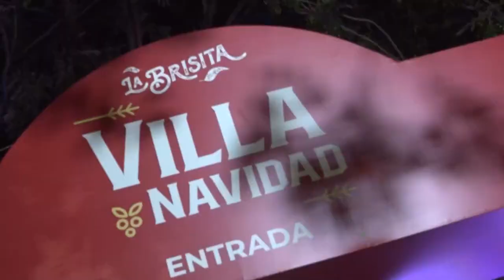Feliz Navidad a todos!